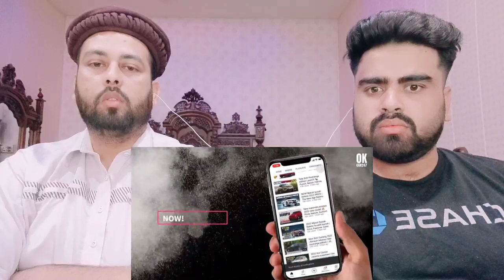Tata avinya ev car Launch Highlights | All-New Tata Avinya EV | Upcoming TATA SUV | pakistani react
.credits.

     Mubashir:- Mubashirktk007
Muddasser:- muddasser5